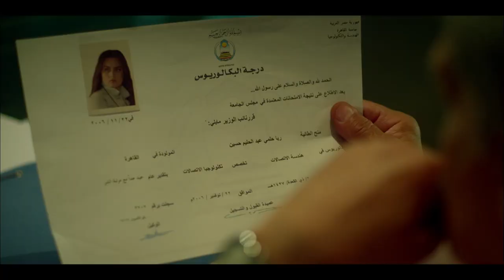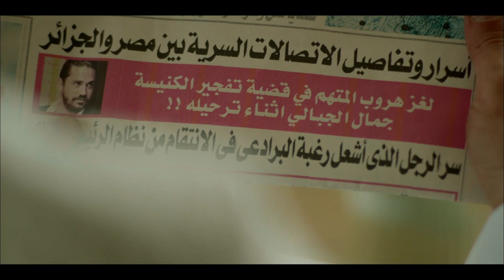Basha Masr Episode |9| مسلسل باشا مصر : الحلقة